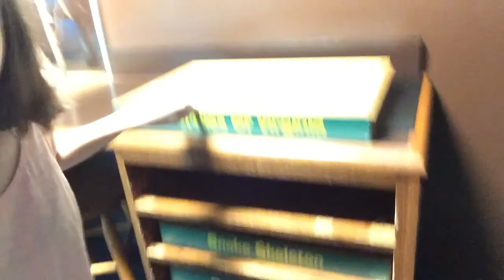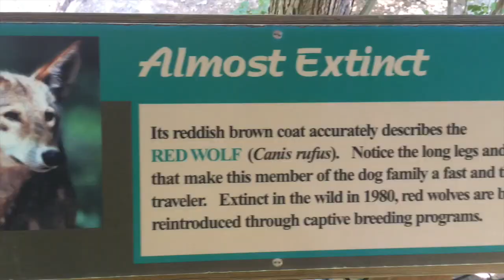★ Follow me around Virginia living museum! // VEDA #5 ★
So this vlog is not my best honestly! But I hope some of you will find it enjoyable! Today I bring you along with my to the Virgina living museum! We see wolfs, turtles,fish,jellyfish ECT! I hope you enjoy!

links!!